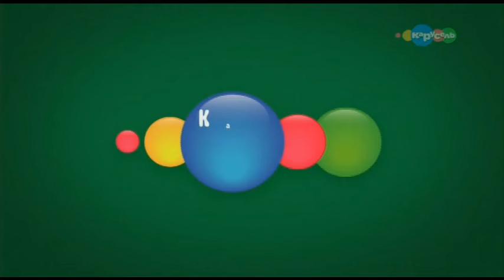Carousel Station ID